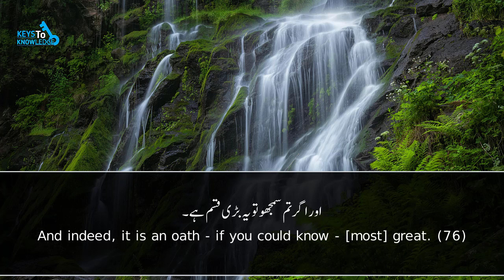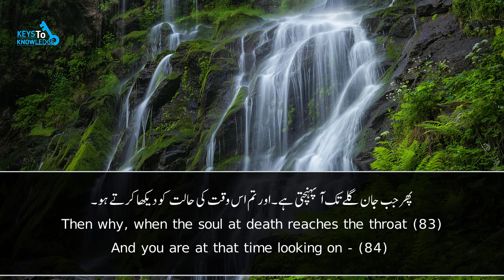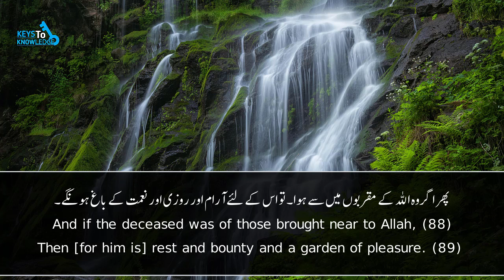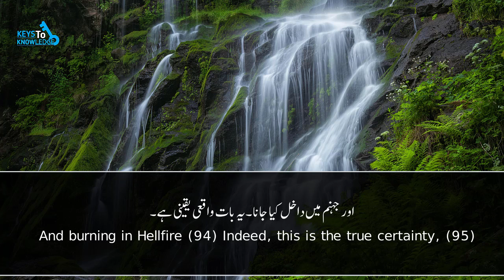Surah Al-Waqi'a (75-96) | Qari Muhsin Al-Yami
All our videos are produced by us, we don't hold any copyrights to it, so upload and spread the deen freely in sha Allah